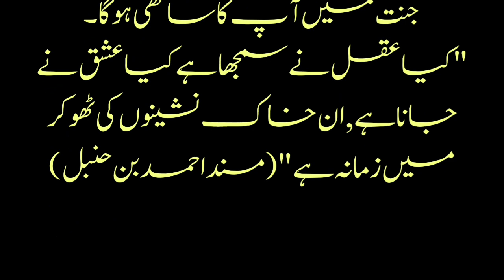Aik ahrabi aur Nabi karem s.a.w.w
aik ahrabi ayr NABI akran s.a.w.w ka mashor
waqia. islam youtube facts (@ihsanmaherofficial6348)(@mrfacts19)(@themrhow)urdustories